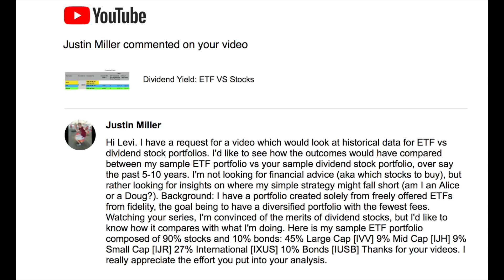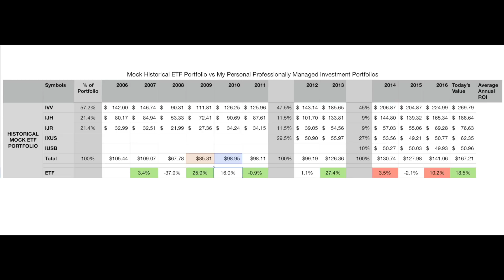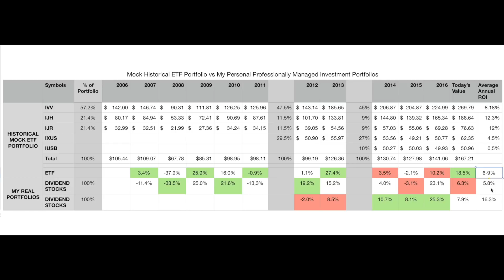Financial Backtest: Theoretical ETF vs Actual Dividend Portfolio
Levi compares a theoretical ETF porfolio to backtest against his professionally managed Dividend Stock portfolios to see which is the better choice in investing strategies.

Levi Woods